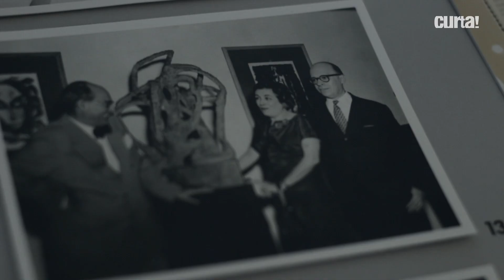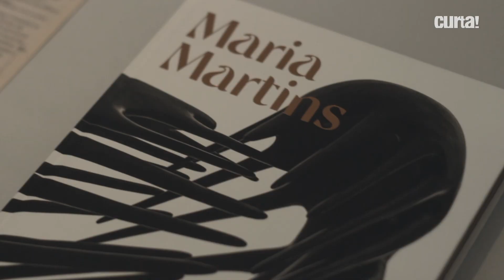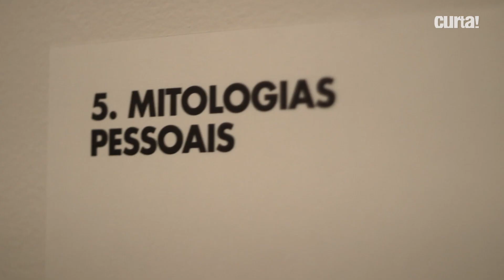MARIA MARTINS EM EXPOSIÇÃO NO MASP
Maria Martins (Campanha, Minas Gerais, 1894 – Rio de Janeiro, 1973) é uma artista fundamental na história do modernismo brasileiro e no panorama do surrealismo internacional. Ela é conhecida por suas esculturas em bronze, seus desenhos e suas gravuras que representam figuras femininas híbridas, bem como mitologias indígenas amazônicas, afro-brasileiras e da antiguidade clássica. Esta é a mais ampla exposição dedicada à artista e no MASP é contextualizada num biênio da programação dedicado às Histórias brasileiras, em 2021-22.

A exposição fica em cartaz até o dia 30/01/2022

Curte artes visuais? Confira uma seleção de documentários e séries que preparamos pra você no Tamanduá

Conheça o Tamanduá, seu streaming com filmes e séries relevantes

Conheça o Curta!On, seu clube de documentários.